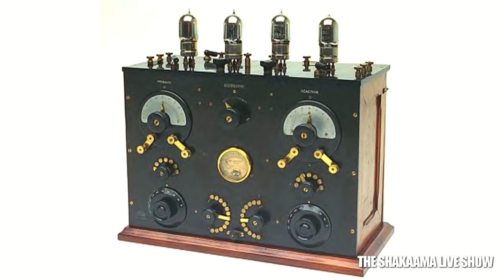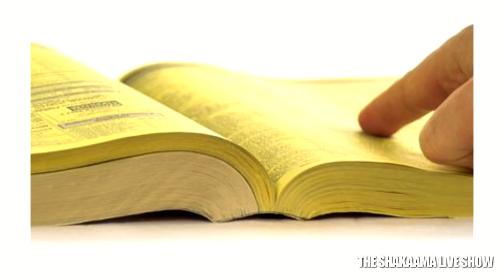Name these objects that have become OBSOLETE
facebook: shakaama or the shakaama live show